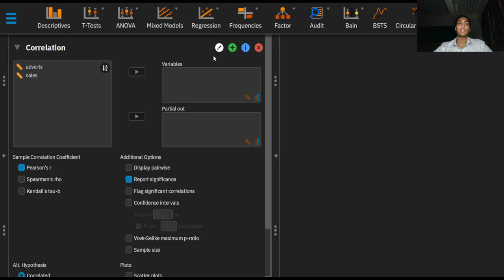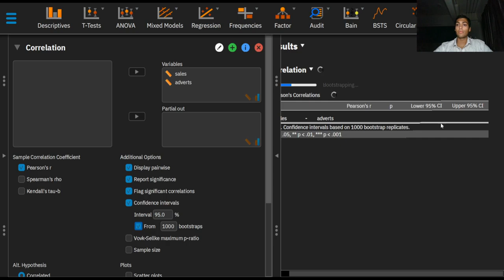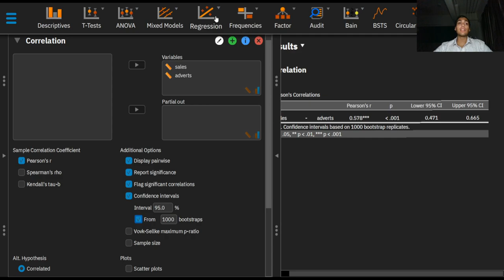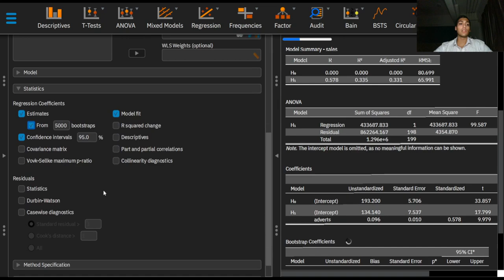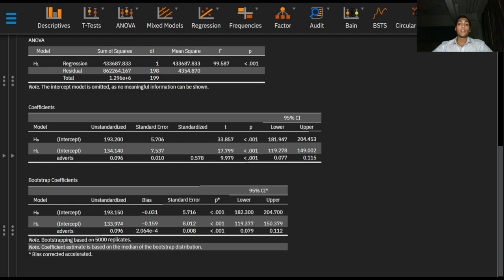2. Bootstrapping - In action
Bootstrapping is a resampling technique which is a robust statistical estimation method. This video shows bootstrapping in action in JASP with the help of an example.

This data set is constructed by Andy Field.

The analysis shown here is done in the statistical software package - JASP

This tutorial shows how statistical analysis can be done free of cost, by anyone, irrespective of their mathematical aptitude. These tutorials are made especially for medical students and residents or any researcher in health-care, who need data quickly analyzed, with tables, graphs, and plots conveying maximum information, and also reporting those results in a standard manner, so that writing the 'materials and methods' and 'results' section of the manuscript becomes a cake-walk.

Statistics, especially biostatistics, is an enigma all throughout undergraduate days for medical students. Applying a few formulae which didn't even make sense during a 15 minute biostatistics exam was all that was expected.

When it comes to research however, students often employ the services of a statistician to help analyze their data.
Seldom do students do statistical analyses on their own.
The following video series will help medical students to analyze their own data.

Our tool of choice is going to be JASP software, which is an excellent and free, open-source alternative to the gold-standard SPSS software, which needs users to pay to use the software - a luxury students cannot afford!

The following series is going to focus on how to use the software to do statistical analyses, quite unlike what is taught in most medical schools. I hope that this series will help medical students to take up research early on in their undergraduate days, and also analyze their own data by themselves, completely independently. I also hope that this will change the perspective of biostatistics that medical students have, which is inculcated by the syllabus studied during their MBBS days.